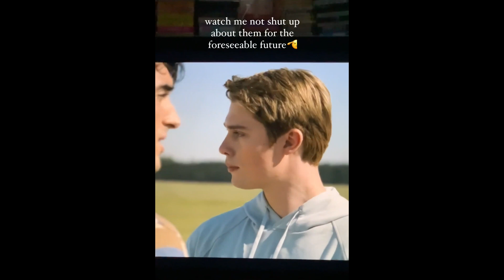Alex and Henry II 😍 romantic scene foreseeable future